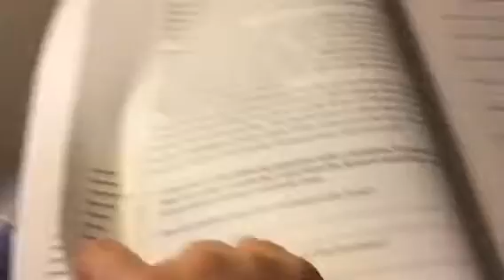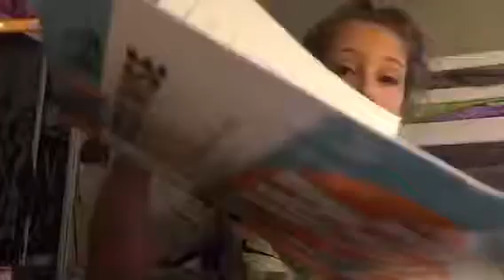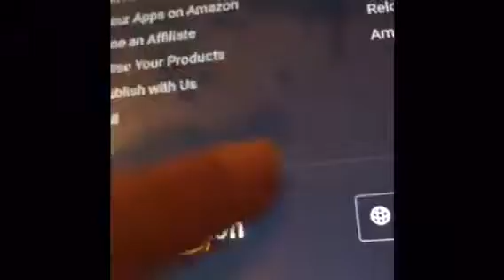We got a new puppy🐕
We got a new puppy him is Super cute. And he gets alone  pretty good with Rufus our other dog he’s a pug.